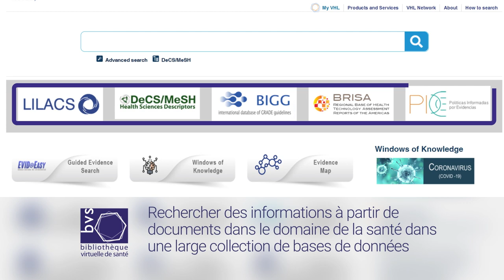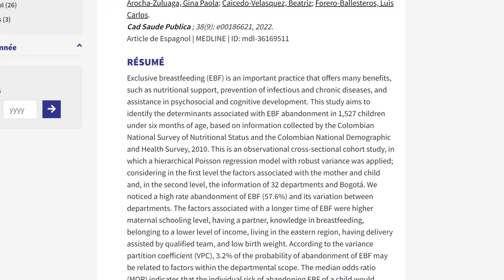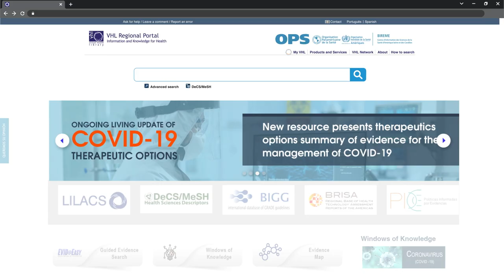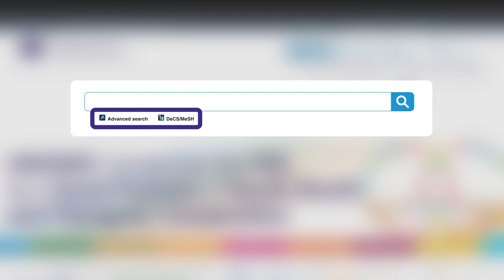Recherche de l information sur le Portail BVS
Cette vidéo fait partie :
Guide et tutoriel de recherche BVS